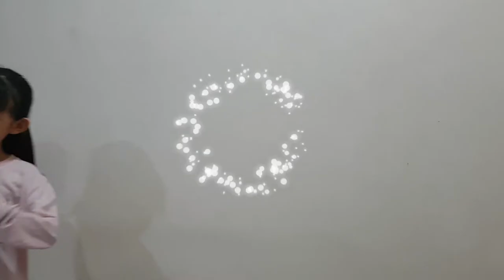YEX 2020 Intro Video - Anabelle Lee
For a better future
Genki Robot - New Norm Solution for Pre-school

Young Entrepreneur With Big Ideas!
Anabelle Lee, 10

Planting the seeds for better future!